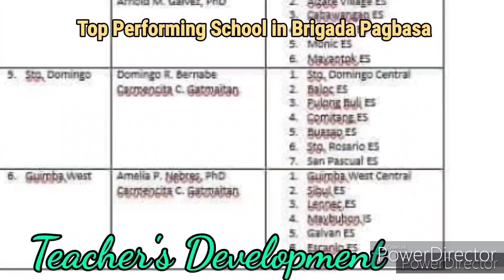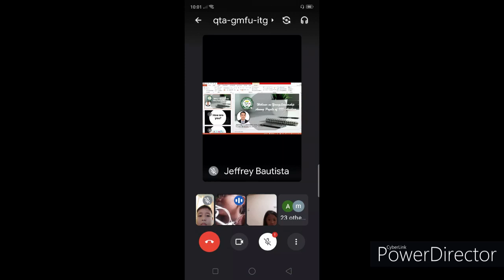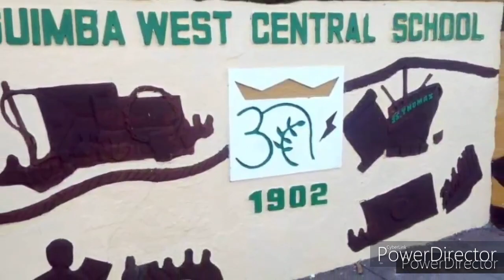GUIMBA WEST CENTRAL SCHOOL AT ITS BEST!